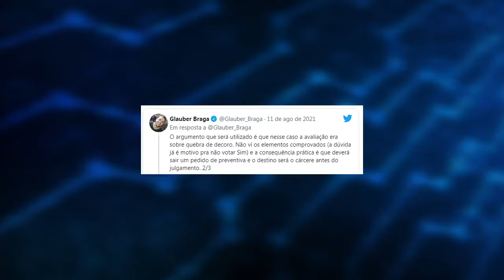GLAUBER BRAGA VOTA A FAVOR DA DEPUTADA FLORDELIS MANTER O MANDATO 12 08 21